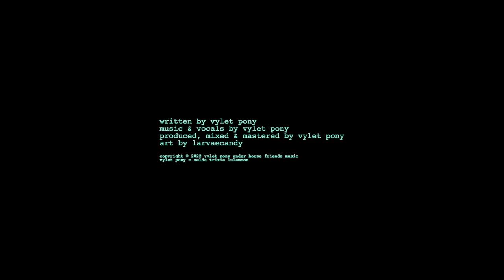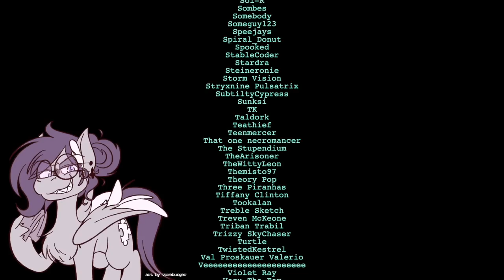【Music】F*CK MARRY K*LL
“Forever bounding into the fray, against the precipice of sincerity. Always misunderstood. Always a queen.”

Weird, experimental dubstep thing. I don’t make as much of this stuff as I’d like to. I hope you love it!

Art by Larvaecandy

$10+ Patrons:

1016
3theNet
Ampderg
AppleTina
Argot AER
Aria Davis
Aurora
Brazen Frenzy
CandyFlossDemon
Chuck
Cicatrices
Craky
Daniel Oaks
Dongo
Dostluk V Harmony
Draycos Reivoltisia
Eclipse Flower
Ecrylian
Enthalos L'arpenteur
Fl!pS!de
Gifty
Glitter
HeartTheWolf
Huffylime
Jason Oosterwijk
Jess
Joshua Papritz
Kiro Kana
Liz
Logical Gavin
Lupra
Mae
Metri Konor
Mirage
Notetaker
Null_Cat
PHES
Pegajace
R
RainSketch
Refractory Rictus
Robin Waves
Scoonie
Scuba
Sillnev
Sir Muncher
Sombes
Someguy123
Taldork
TheWittyLeon
Trizzy SkyChaser
Turtle
Vozu The Fox
Willow Pillow
XJ-May
creator_ lord
doomy
eggman gaming
melatonin (walker)
opij
paintom_phan
rapha110
ratphomet

Lyrics:

All you know is
Fuck, marry, kill
Bastardized by the thrill

Aren’t you so special?
Isn’t it great to be a one of a kind?

When you look you’ll know
The brand of every selfish desire
Look upon my face and see
Unmarked for what seems an eternity

Need I explain myself?
This love that I covet
It’s all in survival